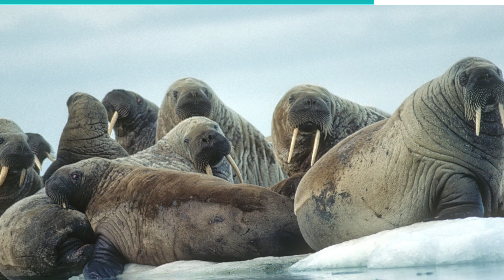The Walrus Explained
The Walrus Explained! This large marine mammal related to seals lives in the Arctic waters.
Learn more about surprising facts about the walrus right here.

#12. SUBSPECIES OF WALRUSES
The Walrus look so distinct and attractive that people are interested in watching them. However, due to their unavailability in the wild all around us, it can be difficult to tell them apart. The Walrus are not one species everywhere. The mammals come in two subspecies; Pacific Walruses and Atlantic Walruses. The walruses found in the Atlantic demographic are found around Canada to northern Europe. They are in the cold oceans and significant seas and those contemporary areas.

#11. FOXE BASIN HERD
Canadian Walruses, of the Atlantic Walrus subspecies, are a mammoth herd. The Foxe herd is the largest globally and can have 5,000 individual Walruses.  These individual Walruses often lounge in groups on the pack ice in the area. They are very comfortable on the various polynyas in the area. Polynyas are the open water surrounded by pack ice around frigid climates.

#10. WALRUS ARE SOCIAL ANIMALS
Walruses are not very frightening animals. They keep to themselves and are not dangerous until you put them in danger. They are also very interested in forming societies around themselves. They have a civilized and planned society when they are in a herd. Walruses congregate in large numbers and rarely find themselves in small groups. The principle that there is power in numbers is a social value they uphold in Walrus kingdom.

#9. WALRUSES LIVE IN SHALLOW WATERS, BUT THEY SEARCH FOR FOOD IN DEEPER WATERS
A Walrus can stay up to 30 minutes in deep waters. They can dive underwater as deep as some 90 meters and stay there if they have to. They are the most graceful in the waters when it comes to swimming. They swim at an average of 7km/h, which is 4.35 mph, and can be as fast as 35km/h or 21.74 mph.

#8. WALRUSES CAN WITHSTAND COLD TEMPERATURES
It does not sound strange if Polar citizens can withstand the cold. I mean, that is how they are staying in those areas, to begin with. Yet, the Walrus withstands some of the harshest cold conditions ever. They tend to accommodate freezing temperatures as low as -34 degrees Celsius or -31 degrees Fahrenheit. Walruses have layers of blubber that are stored under their skin to help insulate them from the cold.

#7. WALRUS POPULATION
With how rare it is to see a Walrus in life, it seems like an extinct population. It is, however, not the case when you travel to the various habitats and watch these 40-centimeter creatures in their packs and herd. Walruses have an estimated population of over 250,000 individuals.

#6. WALRUS ARE THE KINGS OF THE ARCTIC
When wildlife enthusiasts go on about Walruses, they are one of the most outstanding animals in the Arctic. The Walrus is a giant in the Arctic and the most significant for all research relating to size and strength. That is why they are cherished by everyone, including The Beetles when they sang, "I am the Walrus." Walruses are giant and weigh the same as a small cars.

#5. FEMALE AND MALE WALRUS HAVE LARGE TUSK
Aside from the mustache,  the ultimate distinctive thing on the Walrus, , is their large tusk. It does not come by coincidence to them. They need it to survive out in the cold. Walrus tusks help them get out of the water for general use, especially when it is covered with ice. They use their tusk to cut through ice with ease and move when needed.

#4.  WALRUSES LIVE UP TO 40 YEARS IN THE WILD
As the elephants of the Arctic, it can be assumed that they grow very fast. The tag of them being elephants is not a joke. Much like elephants, the males are larger than the females. During mating season, they also act out with the males taking territories and displaying dominance.

#3. WALRUSES TAKE CARE OF YOUNGER ONES
Walrus babies are born after a 15-month gestation period. The long gestation period is attributed to a process of delayed implantation. This delayed implantation occurs because a fertilized egg takes three to five months to plant into the uterine wall. The delay ensures that the mother has enough nutrients and energy to start the pregnancy process and that the calf can be born at an appropriate environmental condition. A walrus gives birth to one calf, although there have been twins.

#2. WALRUSES ARE CARNIVORES
We spoke of sea cucumbers as one of the delicacies the Walrus enjoy. While that is true, they are also carnivores like humans. Walruses feed on the ocean bottoms. Their whiskers, which we already mentioned, guide their food, and they whisk it quickly into their mouths when they find it.

#1. WALRUSES ARE RELATED TO SEALS AND SEA LIONS
Walruses are the relatives of sea lions and seals. They are classified as pinnipeds, putting them in the same family group as other sea mammals. They all have similar fore and hind limbs, which are flippers.